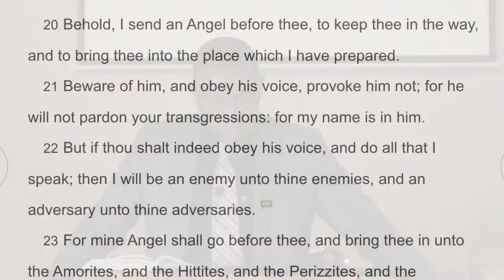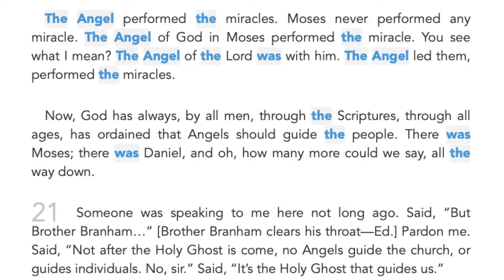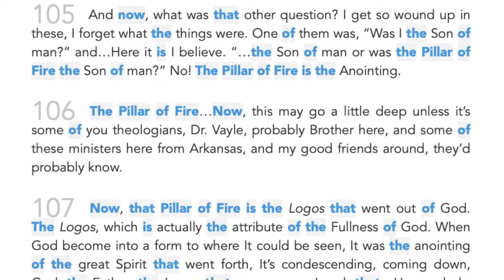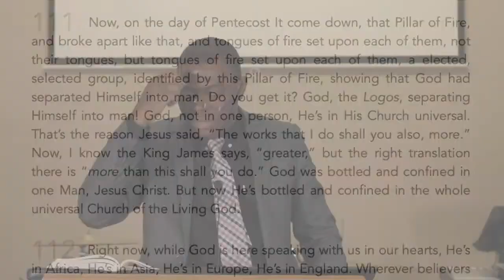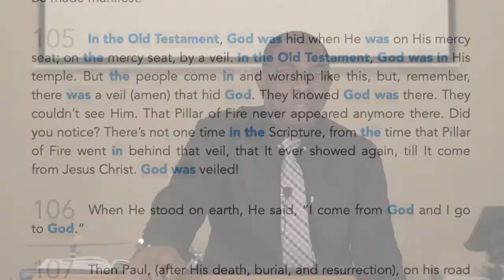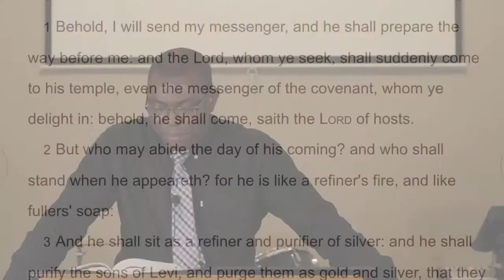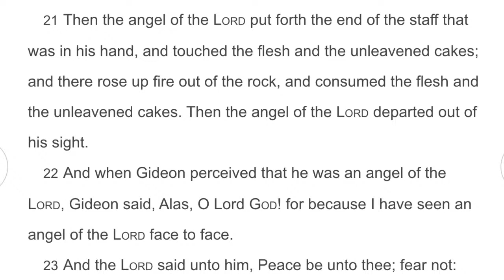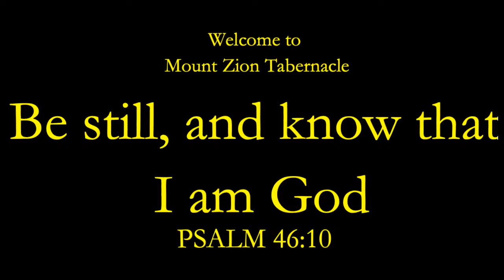The Angel of the Covenant II By Bro Boris N | Mount Zion - 2021-22-01